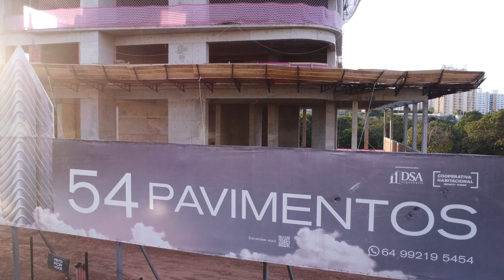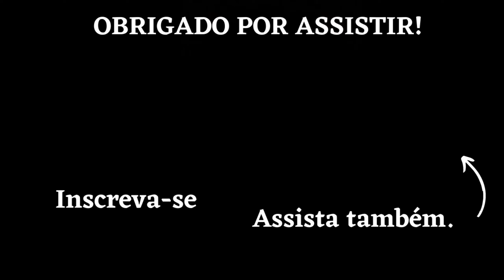Infinity Tower | Maior prédio em Caldas Novas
OBRAS EM ANDAMENTO
Com 54 pavimentos e 180 metros de altura, o Infinity Tower se torna o 3º edifício mais alto do Centro Oeste e um dos mais altos do Brasil! Será o primeiro edifício de alto padrão com 40 pavimentos, sendo dois apartamentos por andar de 208,87m² chamados de tipo 1 e 2 e 10 pavimentos com apenas um apartamento por andar de 419,62m² chamados Penthouse.
Com área de lazer completa no térreo, contendo: academia, pilates, salão de jogos, playground, salão de festas, quadras esportivas, piscinas com bangalôs estilo resort e uma com borda infinita e vista para uma reserva ecológica; um espaço gourmet no último pavimento superior onde você poderá assistir ao pôr do sol com leveza e luxuosidade da piscina com piso de vidro transparente a uma altura de 170 metros, deck molhado, espaço de massagem e uma vista de 360º da cidade, o Infinity Tower se tornará o residencial mais completo em Caldas Novas.